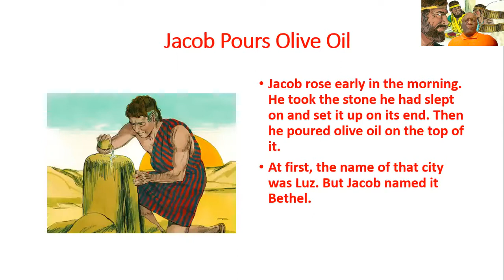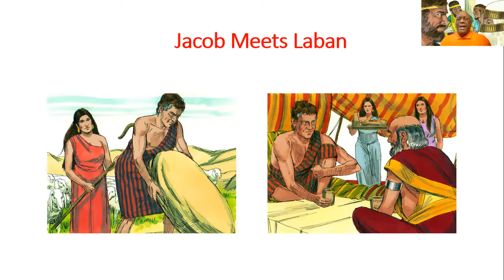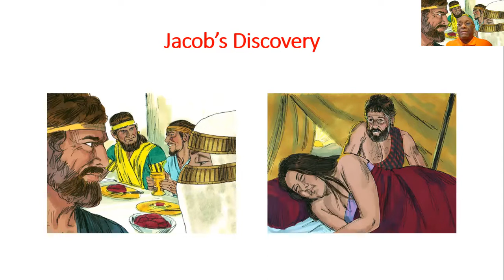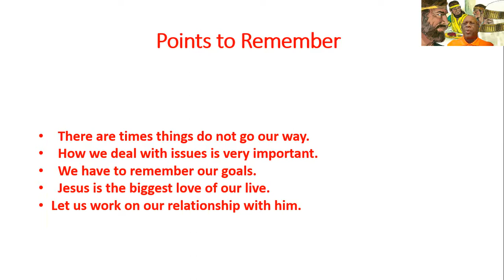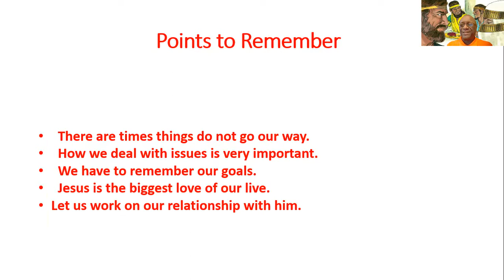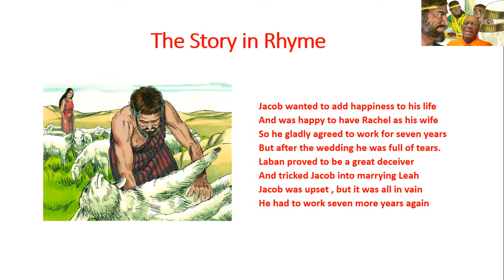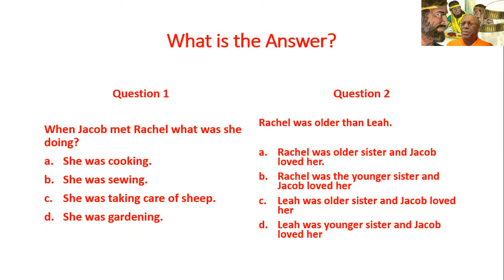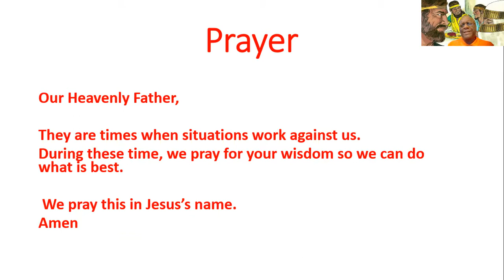Lessons #79 – Laban Tricks Jacob